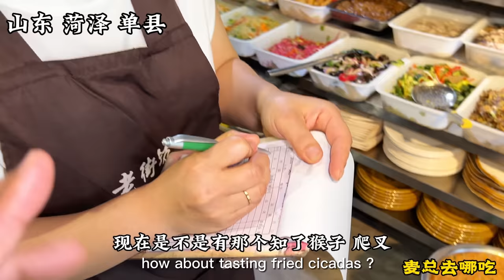山东菏泽单县乡镇羊肉汤，“中华第一汤”！1天卖过13只羊真厉害！【麦总去哪吃】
这个视频的目的是分享美食制作过程，与动物福祉无关，所有食材的获取均符合法律和道德要求！ 大家好，我是麦总，今天来到山东菏泽尝单县乡镇羊肉汤“中华第一汤”！一天最多卖13只羊，三代人据说干了百年！